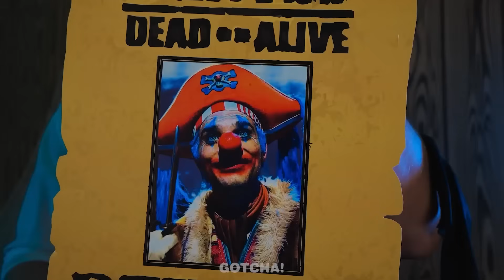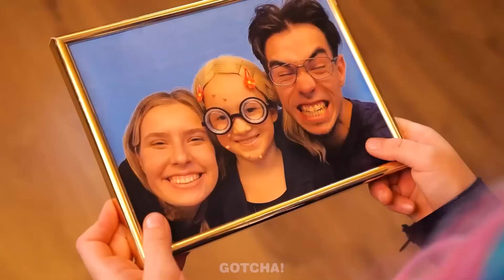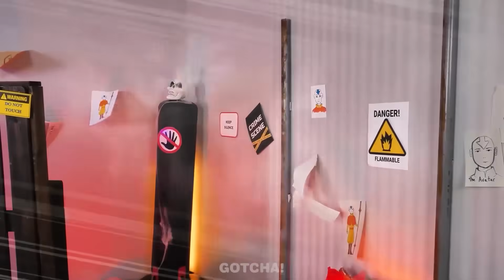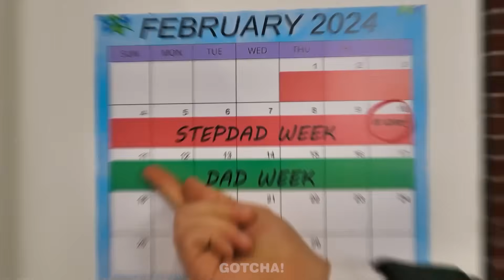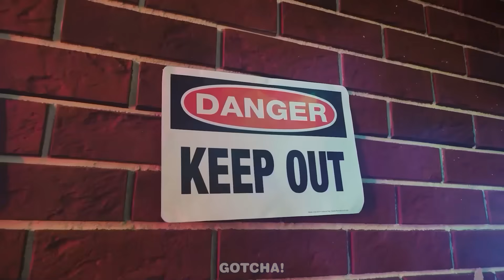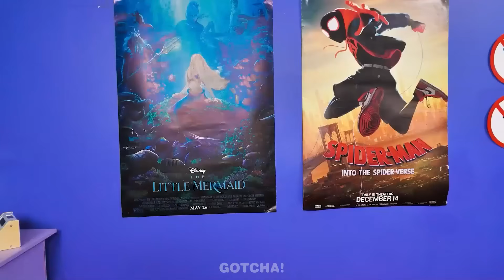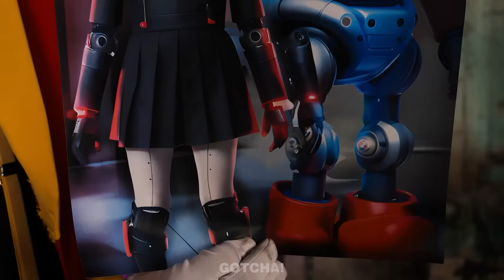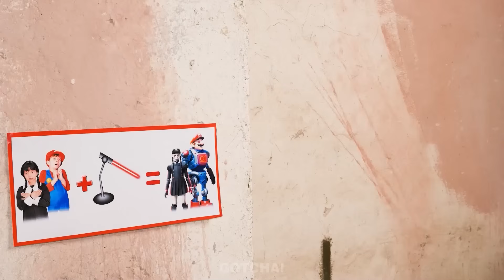Cambio De Imagen Extremo De Nerd A Chica FNAF | Trucos De Belleza Fáciles Y Momentos Divertidos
Se ríen de mí, diciendo que no seré como Chica, pero ella me adoptó y me ayudará a ser como ella. Si quieres ver cómo me volví como ella con los increíbles gadgets y trucos de belleza, entonces no te pierdas nuestro nuevo video.

Si te ha gustado este video, puede que también te guste: Cambio De Imagen Del Hospital Rico VS Pobre VS Giga Rico | Los Mejores Trucos

Espectadores menores de 18 años: Tengan en cuenta que se requiere el permiso de sus padres o tutores legales para acceder a este canal. Recomendamos amablemente a los padres o tutores legales que revisen los Términos de servicio de YouTube con sus hijos. Gracias por su cooperación.

Este video fue hecho estrictamente con fines de entretenimiento. Cualquier idea o concepto presentado en este video no debe intentarse en la vida real. Los productores y creadores de este video no se responsabilizan por ningún daño o pérdida que surja del uso del contenido de este video.